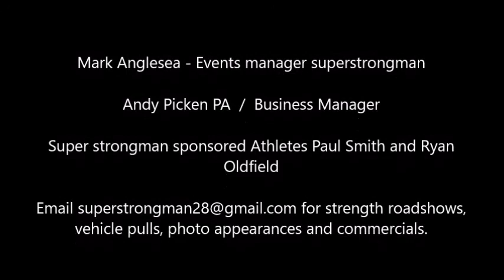RICHARD HANSEN STONE THROW 20KG FOR DISTANCE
Overhead throw of a 20 metre stone for distance.